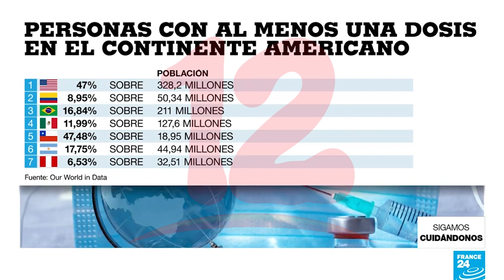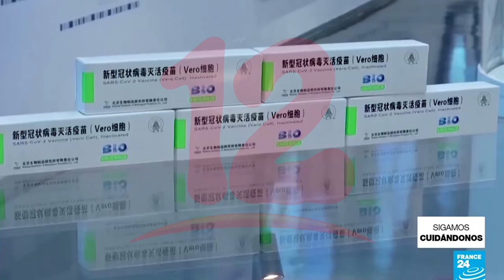Nicaragua no figura en la lista de países que recibirán vacunas anti covid donadas por EE.UU